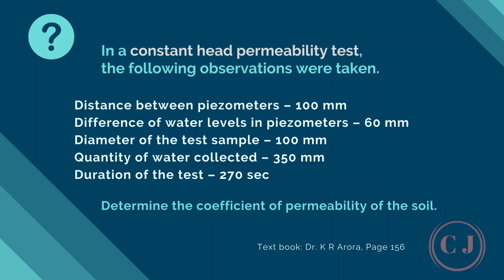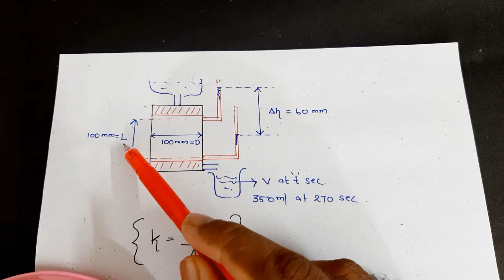Problems - Set 1 | Soil Mechaics | Online Class 5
Geotechnical Engineering 1 | KTU Syllabus | CE208 GE1 | M.Dasan Institute of Technology, Kozhikode